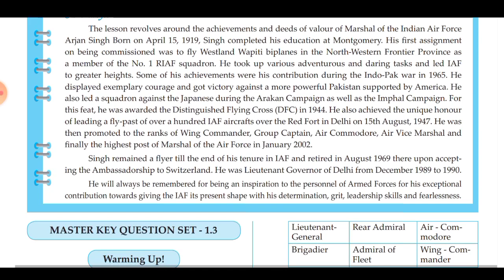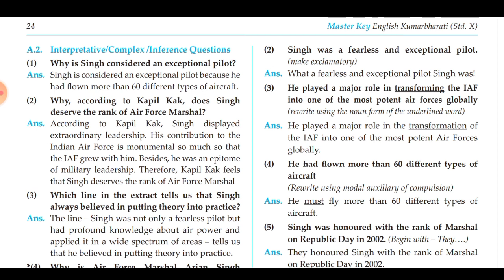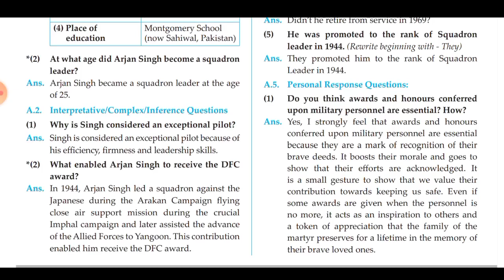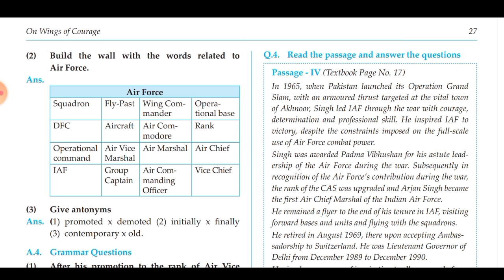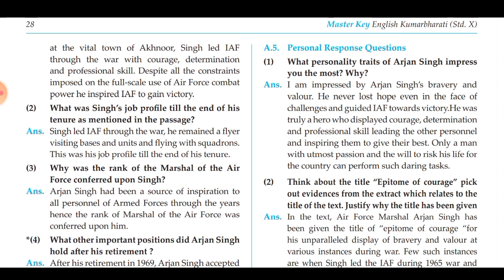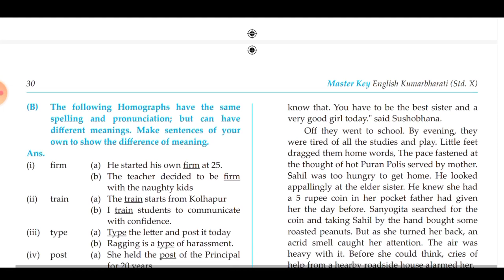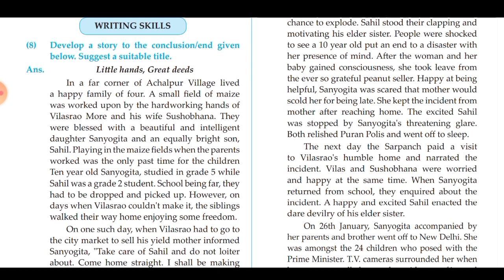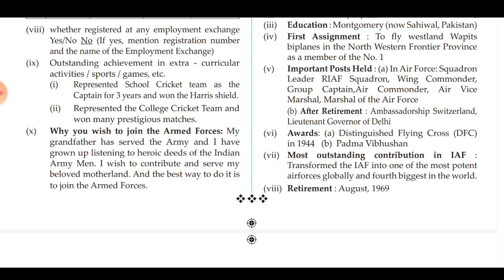On wings of courage class 10 question and answer | English chapter 1.3 master key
on wings of courage class 10
explanation in hindi,
english workshop,
explanation in hindi animated,
explanation in hindi extra class,
animation,
explanation,
explanation in englis,h
on wings of courage class 100
Summary,
question answer,